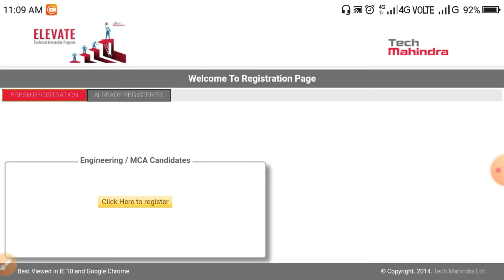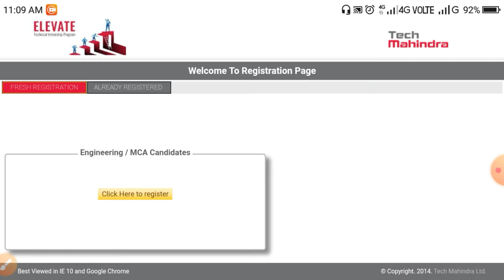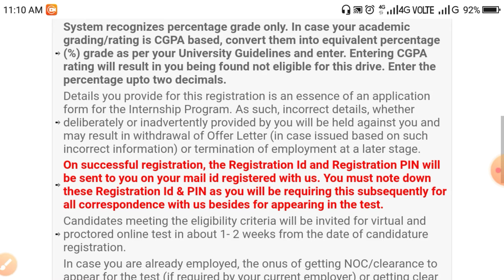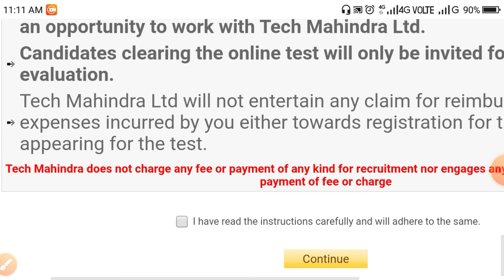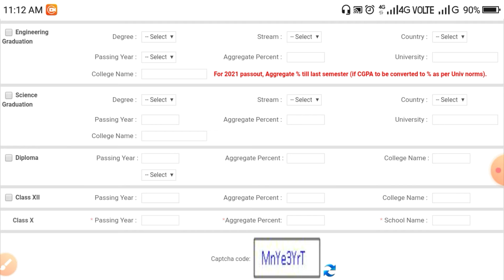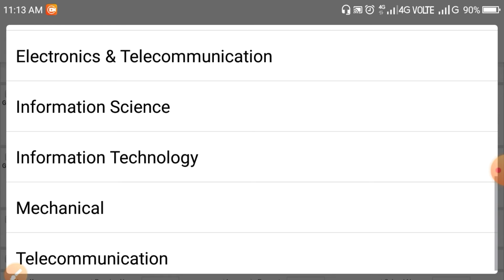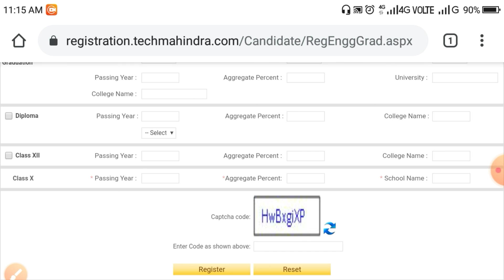👨‍💼Tech Mahindra Recruitment 2021|Fresher's/Final Year Students Eligible|No Fees|Bangla information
Job update#banglainformation

Job For Final Year/Fresher's

Thanks a lot Guyzz for your support ❤️💗

     🔯 Social Media 🔯

▶️ WhatsApp 2021 privacy rules

After all a very big. thanks ❤️🙂 for watching for my video 🙂❤️

Bye bye. 🖐️